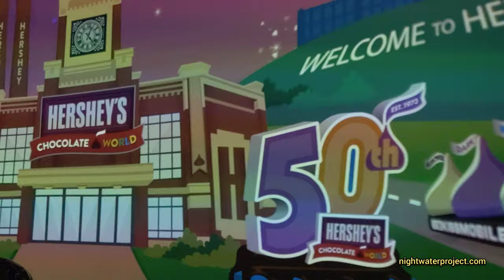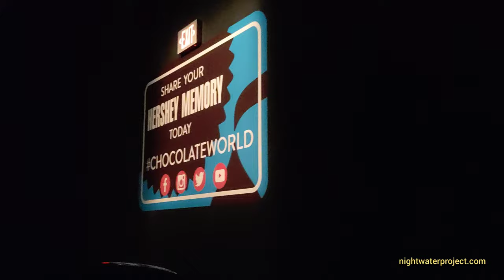Hershey Chocolate World Ride 50th Anniversary Ending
Enjoy the new 50th Anniversary of Hershey Chocolate World with the new ending featuring the Great American Chocolate Bar song.